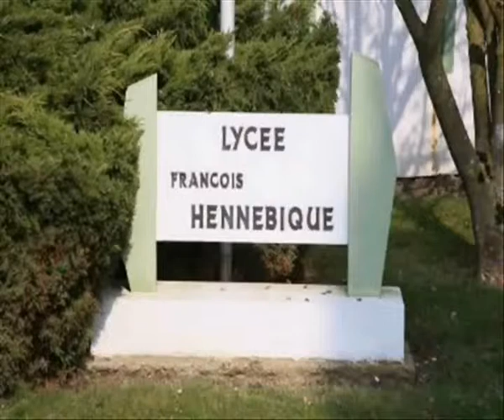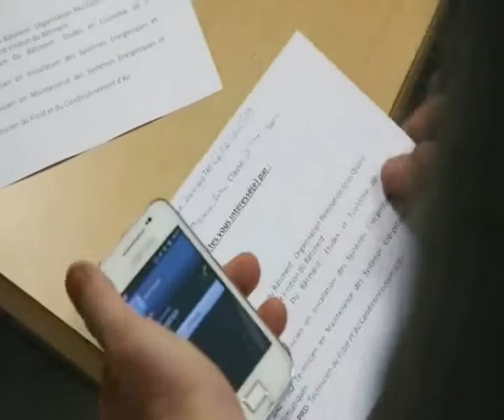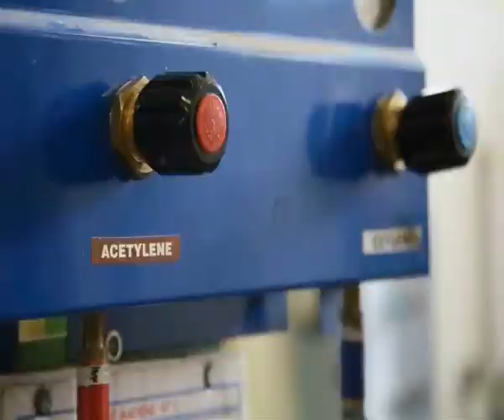Final P O T G